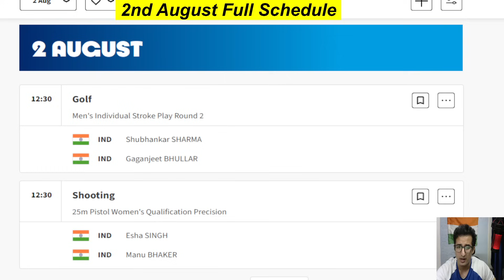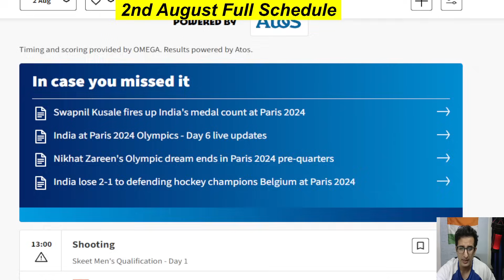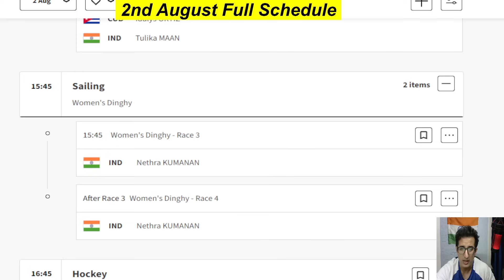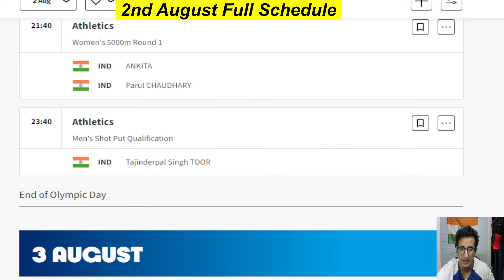Day 7 : जानिए 02 August का पूरा Schedule | Paris Olympics 2024 | Medal Events Timings | Athletics